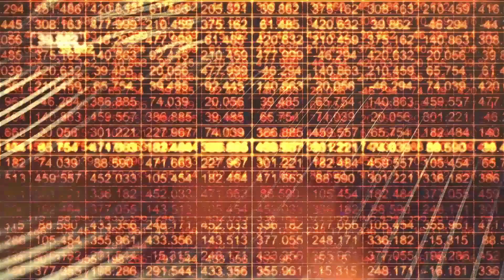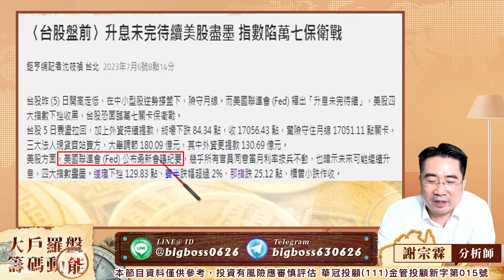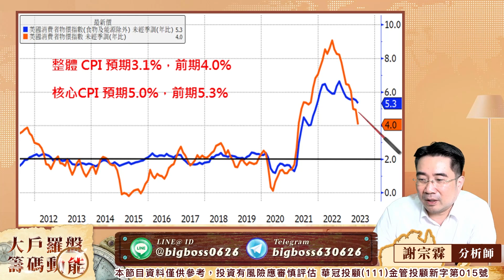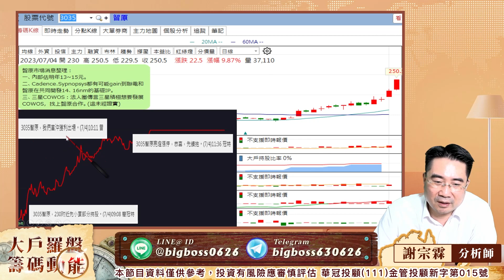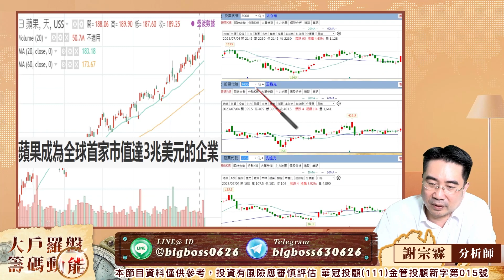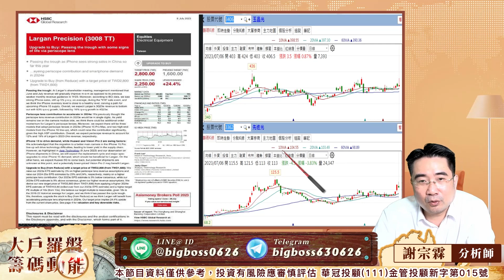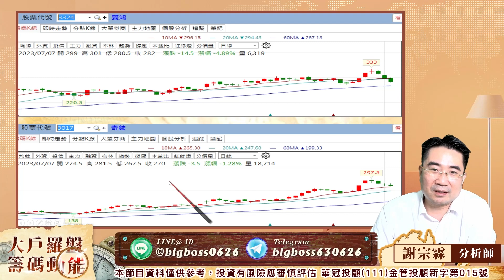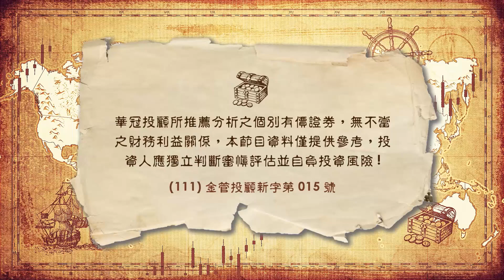好股不受限於指數2｜大戶羅盤籌碼動能 ｜謝宗霖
100台北市中正區忠孝東路二段100號6樓之2